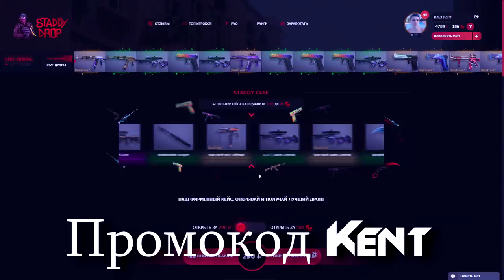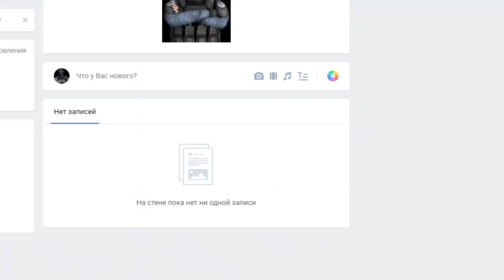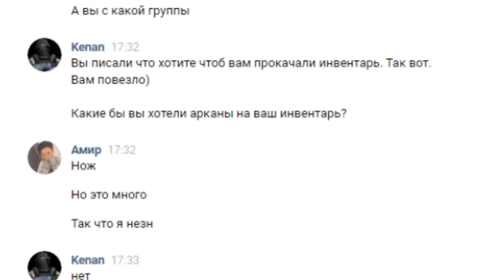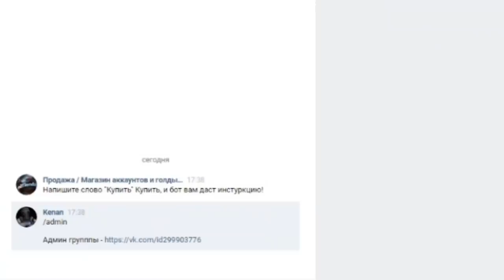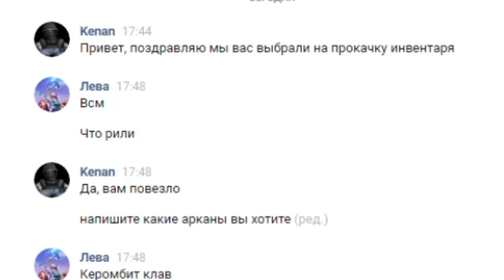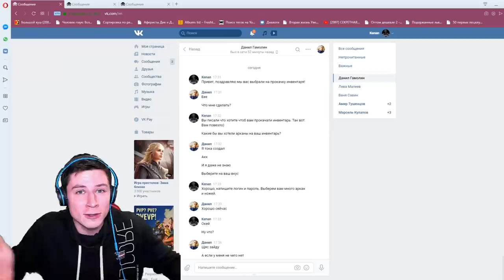ОБМАНУЛ ШКОЛЬНИКОВ НА АККАУНТЫ С АРКАНАМИ И НОЖАМИ В STANDOFF 2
StaddyDrop Standoff 2 -